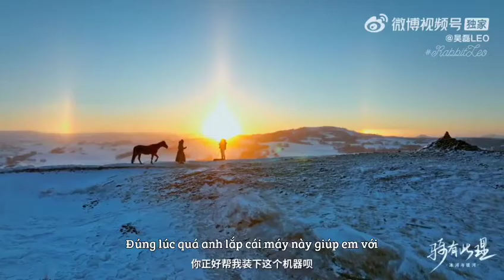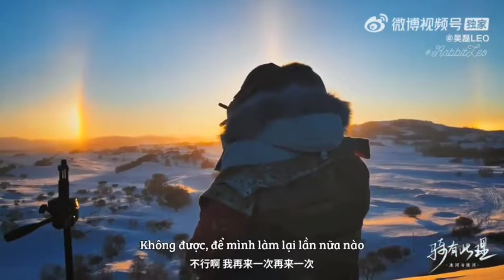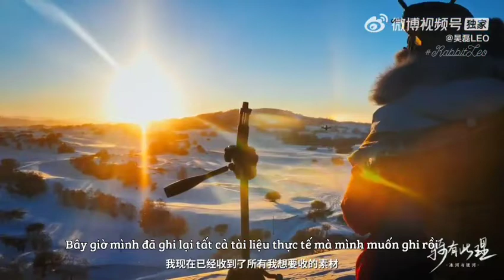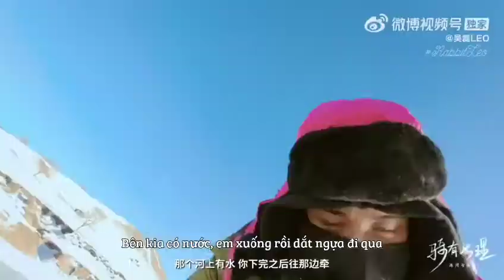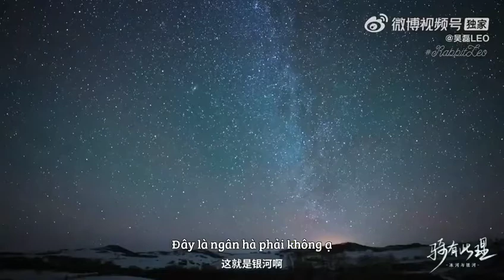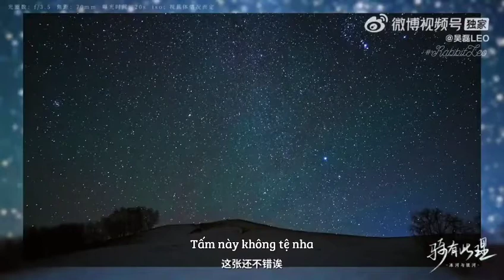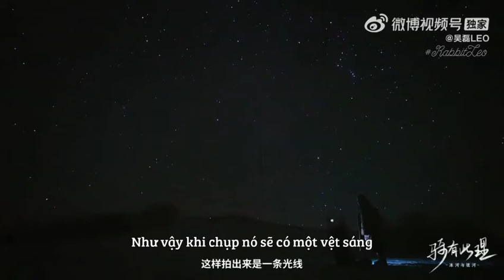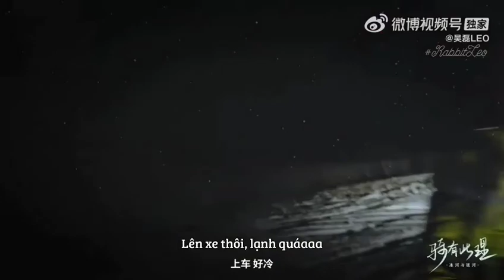VIETSUB NGÔ LỖI VLOG "RIDE WITH THIS REASON" - Số thứ ba "Băng hà" và "Ngân hà" MOON NIGHT DAY 2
Như con thoi vượt qua kỷ băng hà, khám phá vũ trụ ngân hà nơi tỏa ra thứ ánh sáng rực rỡ, nghĩ những gì bạn nghĩ, làm những gì bạn làm, theo đuổi nhiệt huyết của bản thân, hướng đến sự tự do và khát khao cùng nhau xuất phát.

🐰💚 Chế độ ban đêm đã được bật ~ Vlog day 3 đã update. Đến hẹn lại lên, nhà Thỏ tiếp tục cùng Lỗi Lỗi chia sẻ muôn vẻ đẹp tuyệt vời của cảnh sắc thiên nhiên gửi đến mọi người. Đến với số thứ ba rồi nên sẽ có một chút điểm khác biệt nho nhỏ Lỗi Lỗi thêm thắt vào bên trong vlog, mọi người muốn biết thì hãy xem vlog rồi tiết lộ cho nhà Thỏ biết nhé 😘
Tiết lộ một chút nè phần cuối vlog Lỗi Lỗi có preview chút xíu vlog tập sau...rất đặc biệt đó ạ.
Hôm nay cũng là cuối tuần nên 🐰 chúc mọi người cuối tuần vui vẻ cùng tận hưởng những giây phút thư giãn với anh nhà nhé 😘